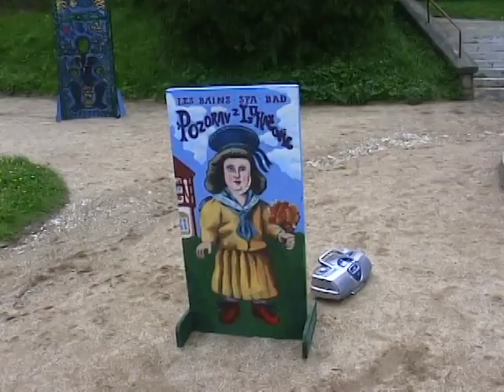Luhacovice 2005, part 1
Luhacovice Spa, walk through the spa town in Moravia.

Procházka lázněmi Luhačovice.